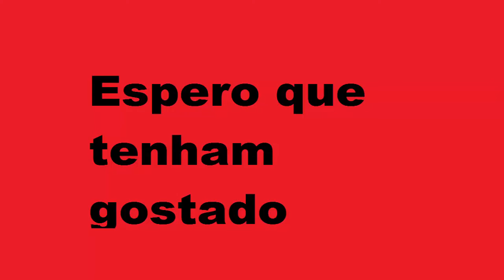A minha primeira montagem com chroma key!!!